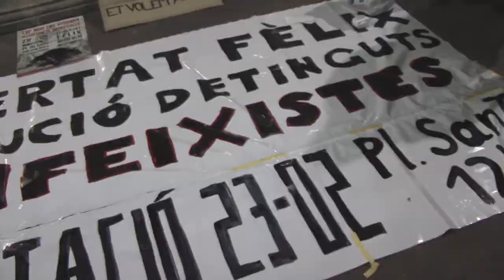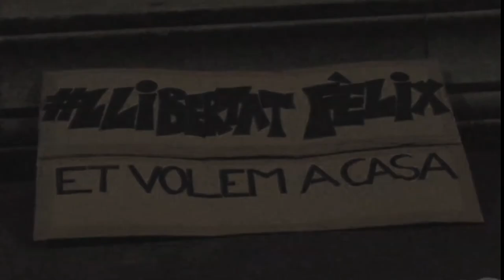Comunicat antifeixista: absolució Fèlix [Contrainfos 69]